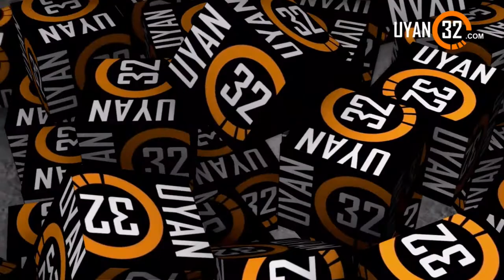Isparta Yayla Mahallesinde Feci Yangın, İş Yeri Cayır Cayır Yandı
Isparta'da kent merkezinde bulunan Yayla Mahallesi'nde 2 katlı spot eşya satışı yapılan işyerinde yangın çıktı. Yangın itfaiye ekipleri tarafından kontrol altına alınırken işyerindeki malzemeler yandı.Yangın bugün saat: 12.30 sıralarında meydana geldi. Murat D.'ye ait spot eşya satışı yapılan mağazada yangın çıktı. 2 katı da saran yangında devasa alevler oluştu. İhbar üzerine gelen itfaiye ekipleri tarafından yangın yarım saat süren çalışma sonucu kontrol altına alınırken soğutma çalışmaları yapıldı. Yangının çıkış nedeni araştırılırken, işyerinde büyük hasar oluştu.